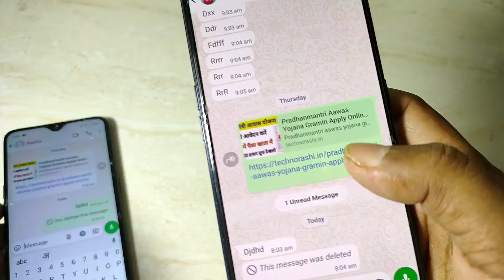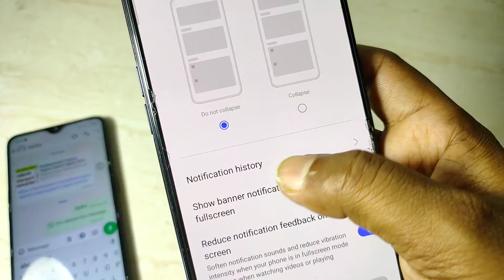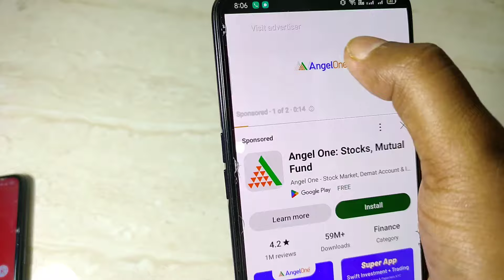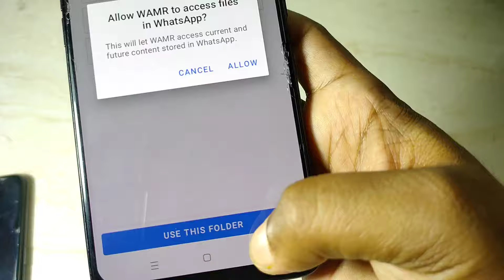How to read delete for everyone whatsapp message without app !! WhatsApp Deleted message Kaise Padhe